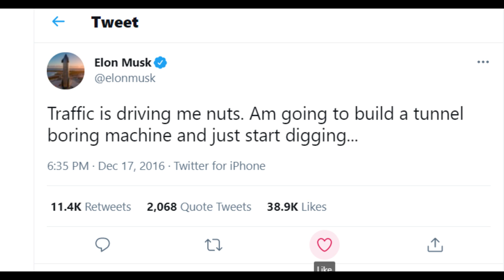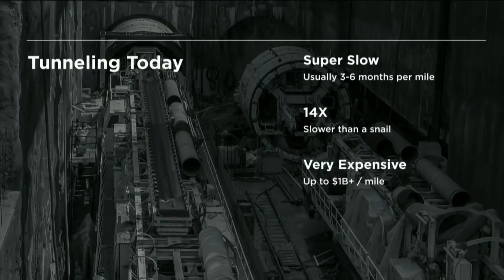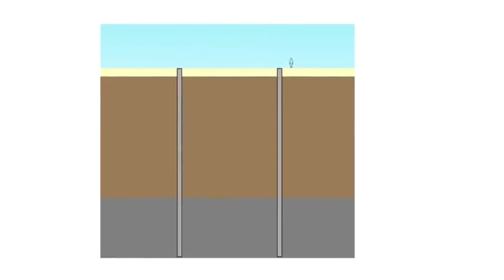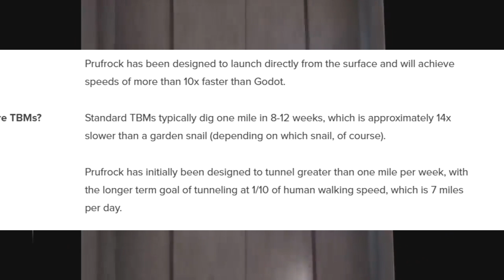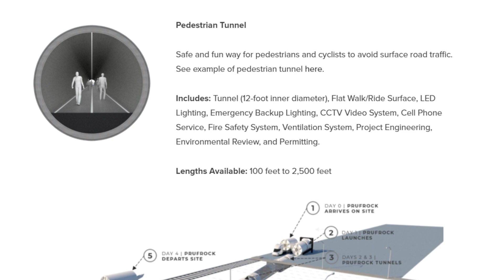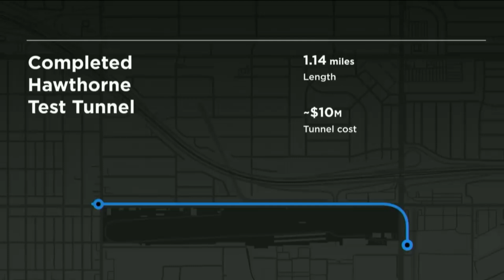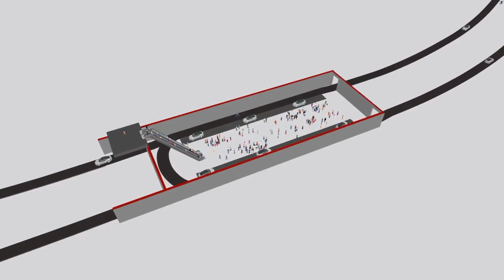THE BORING COMPANY: Elon Musk's Answer to Soul-Destroying Traffic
The Boring Company is Elon Musk's answer to soul-destroying traffic. Using loops (underground, intra-city tunnels), Elon Musk wants to build an underground transportation network that could change the way and the speed with which we travel in our major urban centers.

The Boring Company is attempting to revolutionize the boring industry by making it cheaper, quicker and more environmentally responsible to build tunnels.

With the Las Vegas loop nearly operational, The Boring Company has taken some very important steps to prove its concept. Where do you think it will go from here? THANKS!